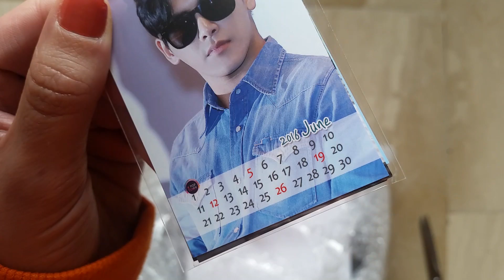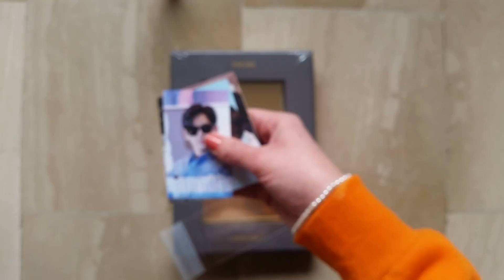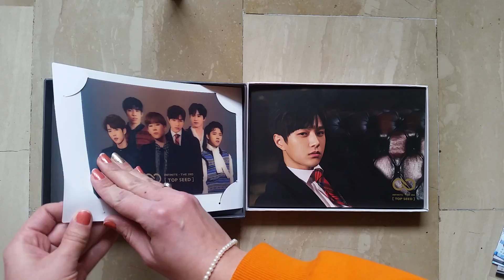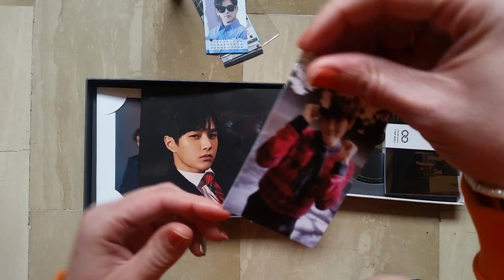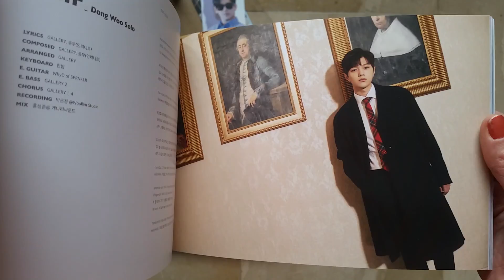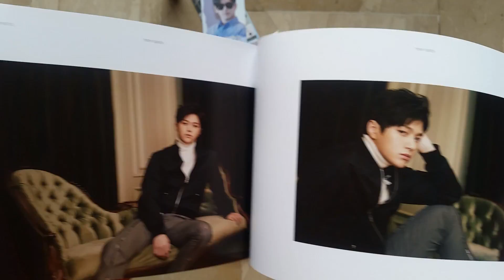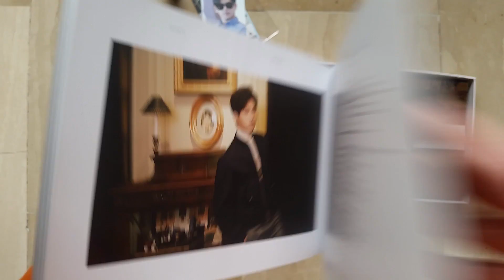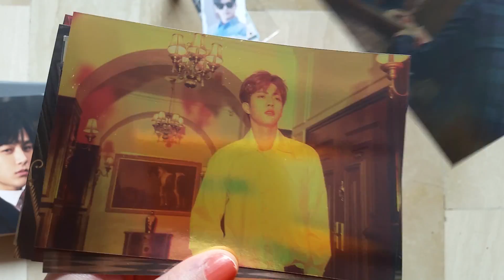☆ (italian) UNBOXING! ~ INFINITE - TOP SPEED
ULTIMATE HERE OMG SORRY I'M GOING CRAZY